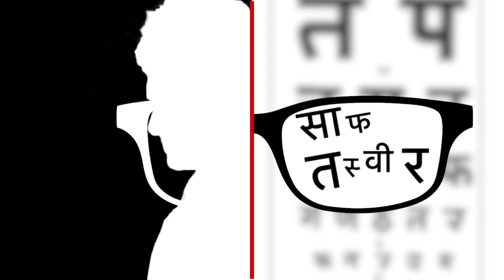RBI के पूर्व गवर्नर Raghuram Rajan बोले- भारत का श्रीलंका-पाकिस्तान जैसा हाल नहीं होगा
भारतीय रिजर्व बैंक (RBI) के पूर्व गवर्नर रघुराम राजन (Raghu Ram Rajan)के एक बयान की देशभर में चर्चा हो रही है. दरअसल उन्होंने कहा है कि अगर भारत में अल्पसंख्यक समुदाय को दोयम दर्जे का नागरिक बनाने की कोशिश हुई तो देश का बंटवारा हो सकता है.